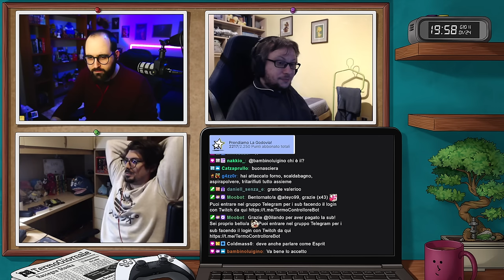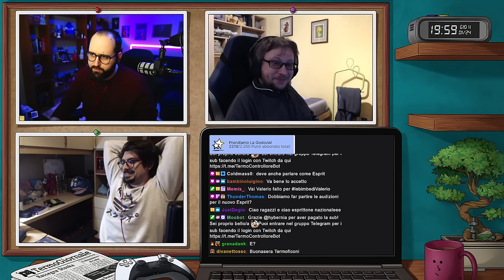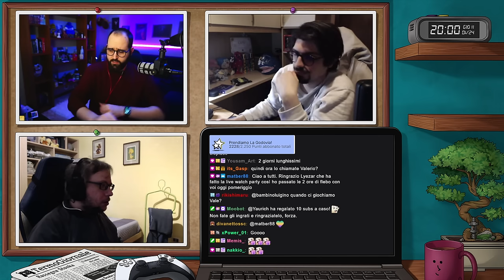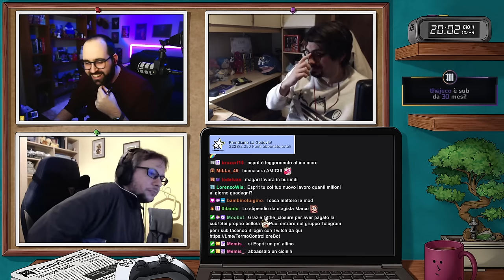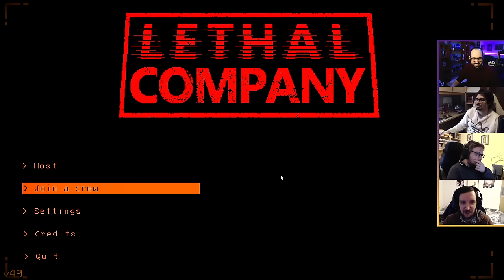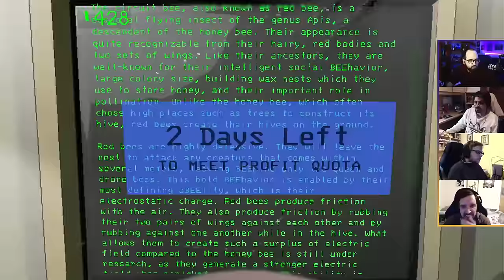Mauro Apprendista Letale | Lethal Company [ !giveaway ]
Streamer: Moro

Gioco: Lethal Company